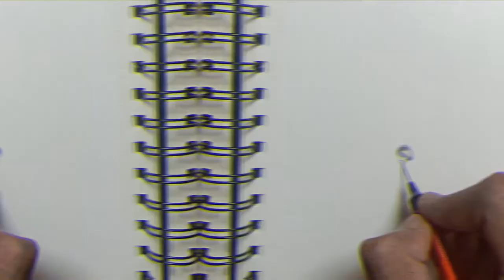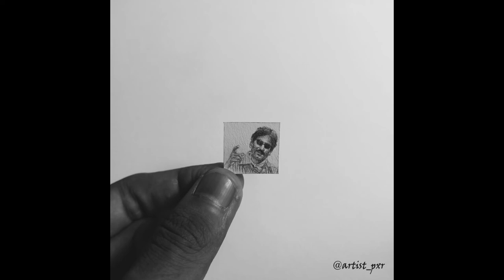Nawazuddin Siddiqui | Miniature Portrait Sketch | 1.7 cm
materials
Mechanical Pencil